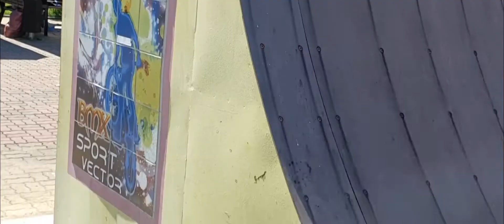날으는 초딩3년 Just 9 years old boarder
초등학교 3년생이
두 바퀴 보드를 배운지 이틀만에
고난이도 90도 직벽을 탄다고 해서
출사를 했네요
소니 NEX - 3n 두 대
갤럭시 노트10 플러스 +스무스Q2
갤럭시 7엣지 +DJI 오즈모 모바일3
싸구려 액션캠
뒷부분 수제 케이블캠 촬영

편집이 정말 어려웠네요
하지만 볼만할겁니다